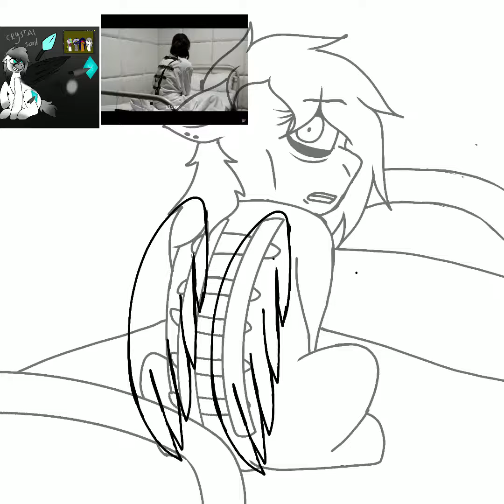“Run girl...run” (speedpaint)